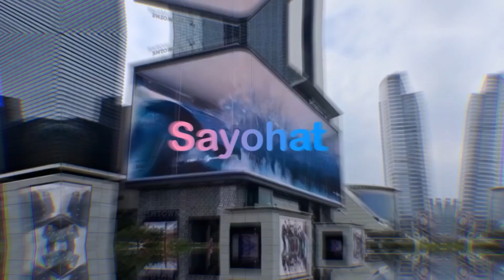KOREYAGA KETISHGA QANCHA HARAJAT (PUL)KETADI?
Assalomu aleykum ushbu Videoda siz qancha harajat bilan Koreyaga kelish va qandey bosqichlardan otish va albatta nimalarga koproq harajat ketadi shular haqida malumot olasiz maroqli tomosha tilayman

Kanalimiz osishi rivojlanishi uchun oz hissangizni qoshing LIKE KOMMENT va Albatta videoni dostlaringiz bilan ulashing zero ularga bu foydali bolishi mumkun

Videolarimiz sizlarga ma'qul kelayotgan bo'lsa hursandmiz
Hurmat ila
SARVAR ALIKULOV